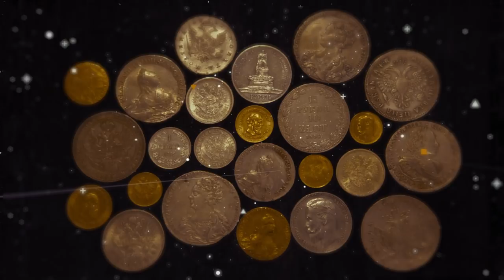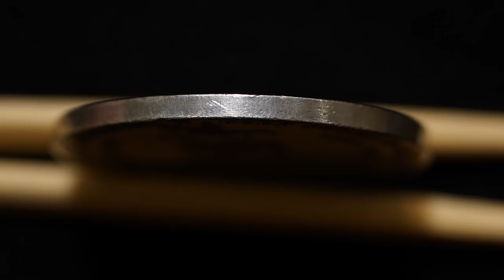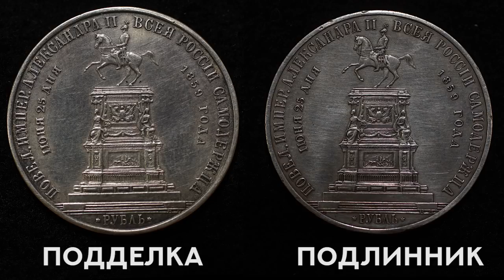Юбилейный рубль 1859г. На открытие памятника Николаю Первому (Конь) Отличаем подделку.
В продолжение рассказа о юбилейном рубле 1859г. надо обратить внимание на большое количество высококачественных подделок этой монеты. Дмитрий Юрьевич рассказывает на что следует обратить внимание при покупке монет этого типа.